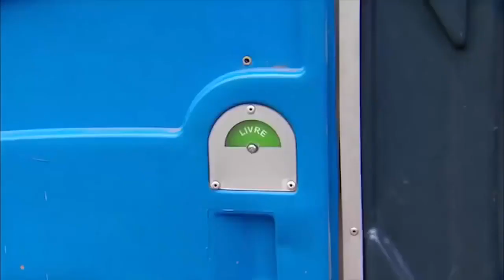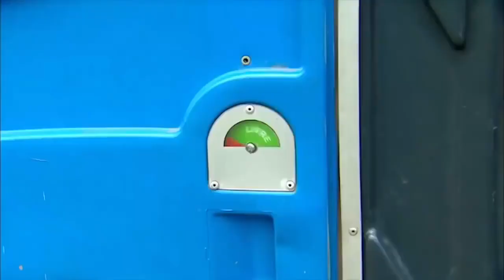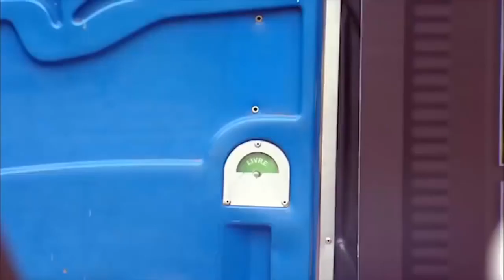Funny Video pranks,Try not to laugh challenge Funny fails